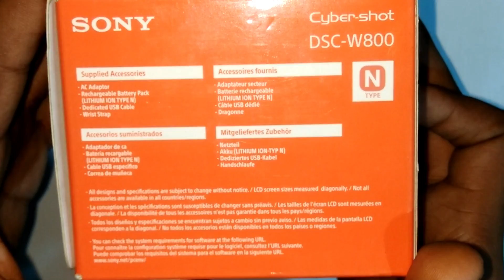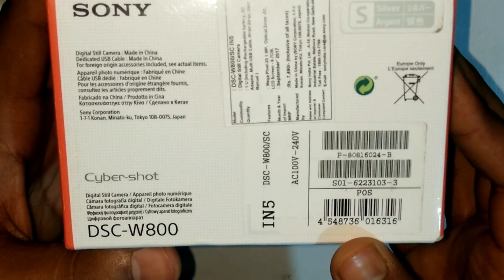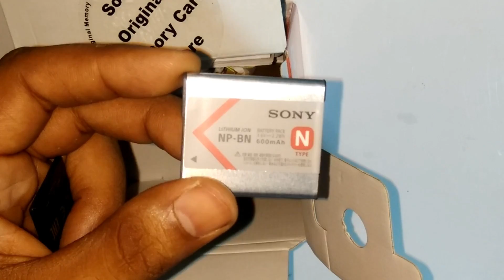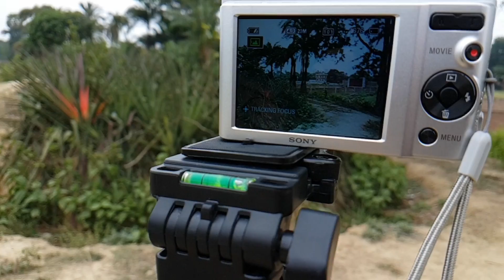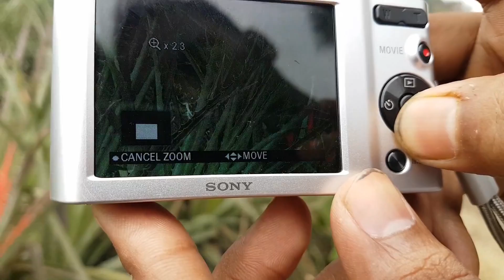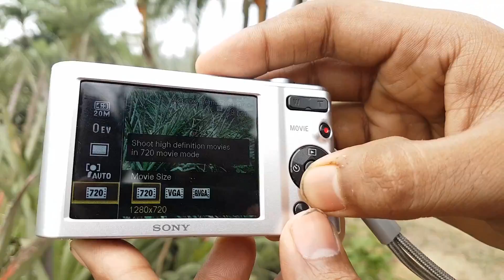STARTING ON YOUTUBE | best budget camera under 5000 | Sony Cybershot Dsc W800 | Unboxing and Review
So guys in this video i unbox the sony digital camera this is budget camera for youtube and cheap camera under 5000 this is best camera for this price this camera has CCD sensor with 20.1 megapixels and Camera automatically adjusts ISO sensitivity, exposure compensation and saturation   Dedicated Movie button on the back of the camera starts movie recording Sony DSC-W800 20.1 MP Point and Shoot Digital Camera (silver) with 5x optical zoom i hope you enjoy this video..

Buy Link ⬇️
Sony Camera only ₹ 5000